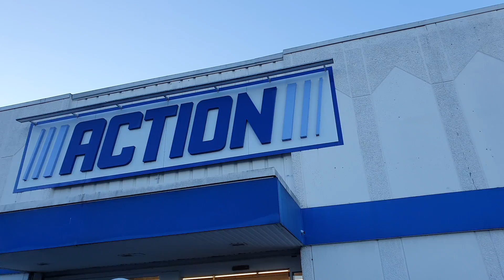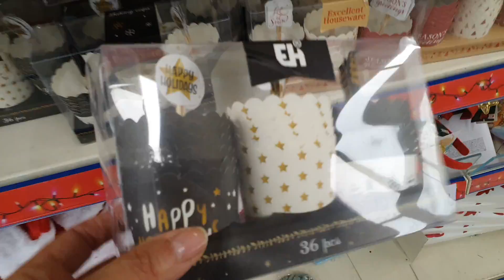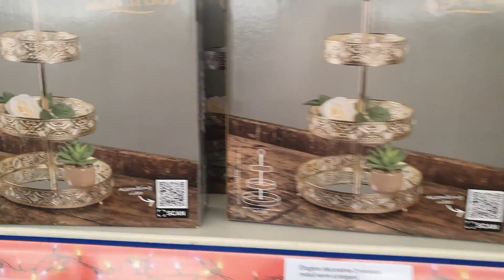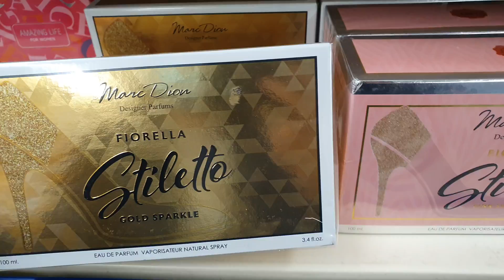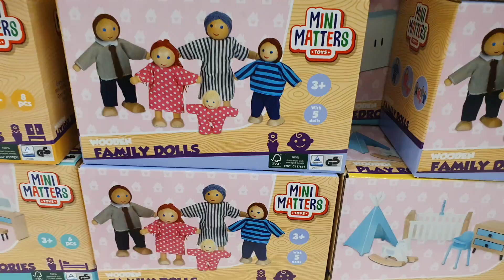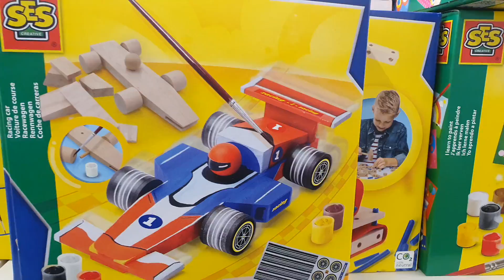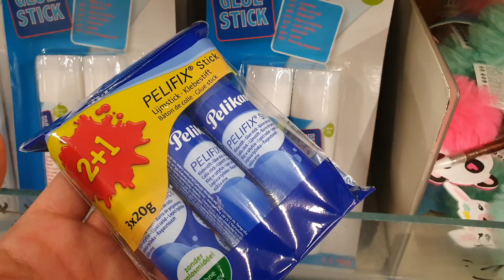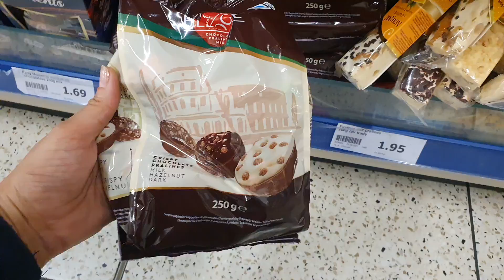ARRIVAGE ACTION - 4 OCTOBRE 2021